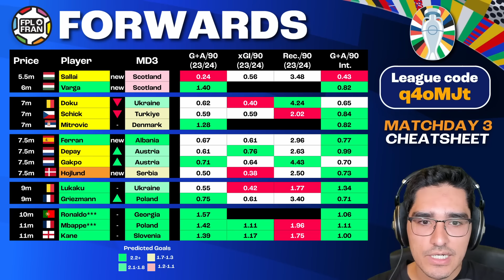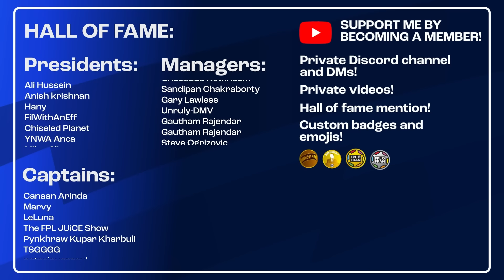EURO FANTASY MD3 CHEATSHEET | BEST PLAYERS | Euro 2024 Fantasy Football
Fran covers his cheatsheet for matchday 3 of Euro Fantasy 2024 where he ranks the best forwards, midfielders, defenders and goalkeepers.

00:00 Midfielders
14:15 Forwards
22:18 Defenders
36.23 Goalkeepers
39:00 Germany Cheatsheet